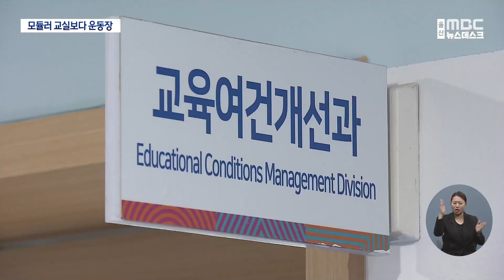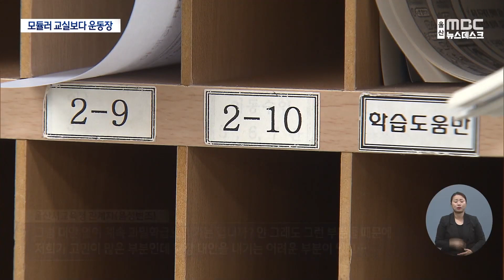모듈러 예산 취소해달라? 과밀 학급 대책 도루묵 (2023.12.01/뉴스데스크/울산MBC)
농어촌특별전형으로 대학에 갈 수 있는 울주군 범서읍 고등학교 2곳에 학생들이 대거 몰려 있는데요,
과밀학급 해소 차원에서 모듈러 교실을 지으라고 50억 원이 넘는 예산을 배정했더니 학교측의 반대로 무산됐습니다.